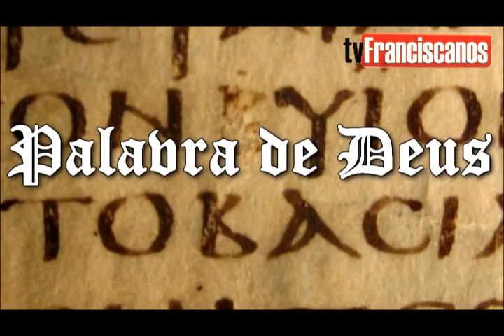TV Franciscanos | 4º Domingo do Advento - "Você é bendita entre as mulheres,..."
"Você é bendita entre as mulheres, e é bendito o fruto do seu ventre!"
4º Domingo do Advento/Ano C
Comentário: Frei Alvaci Mendes da Luz
1ª Leitura: Mq 5,1-4ª / Salmo: 79 /  2ª Leitura: Hb 10,5-10